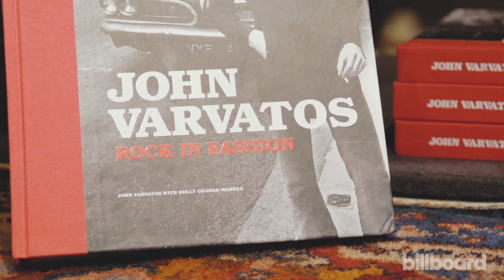Highly Suspect's Hilarious John Varvatos GRAMMY Wardrobe Takeover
2016 Grammy Nominated Rock Band "Highly Suspect" takes over John Varvatos Boutiques in NY and London to get the perfect GRAMMY outfit.

In a year of firsts, which began with the band's debut LP, Mister Asylum (300 Entertainment), and culminated with nominations for best rock album and best rock song, vocalist-guitarist Johnny Stevens, drummer Ryan Meyer and ­bassist Richard Meyer also experienced being dressed by a designer. "We've come into the store before, but only to look," says 30-year-old Ryan, who along with his ­bandmates has a penchant for T-shirts and dark denim.

Sub for more exclusive performances, interviews and in-depth coverage of the world's biggest music events.

Awesome Birthday Videos!
Fun FAN content!

Up-to-the-min Music News!